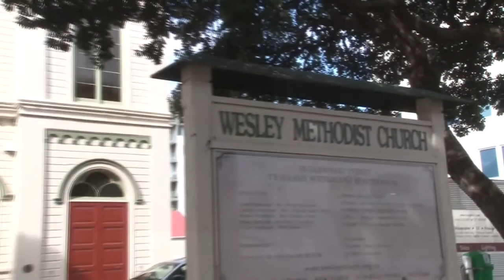Marjan Kljakovic Pt1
HD - A service Celebrating the Life of Marjan Kljakovic. Recorded at the Wesley Church, Taranaki Street, Wellington, New Zealand Friday 24th August 2012. Part 1of 3